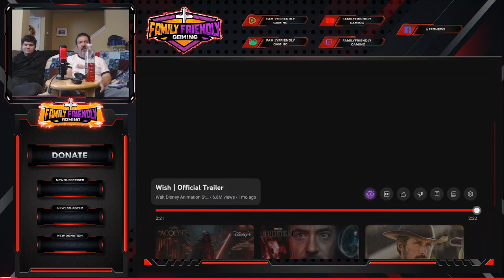FFG Reacts Wish Trailer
Family Friendly Gaming is pleased to share this game play video for FFG Reacts Wish Trailer.